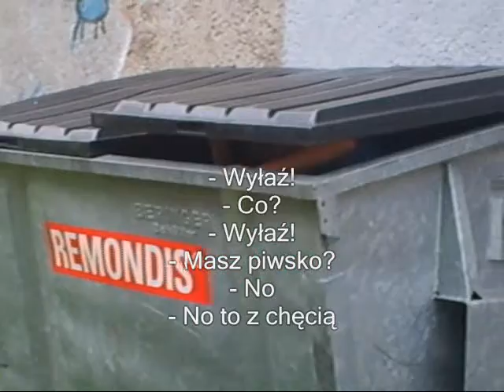Przygody Dziadka Jakuba cz.2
Zrób głośno głośniki i delektuj sie filmem :)